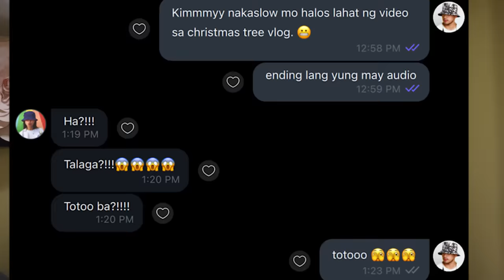My First Upside Down (Inverted) Christmas Tree 2023 | Kim Chiu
Hello everybody!

It’s the time of the year! Panahon na naman para sa pagdedecorate ng Christmas Tree. Yes! Ito na nga ang pinakahihintay ninyo! Kaya samahan nyo ako for today’s video dahil ipapakita ko sa inyo ang aking very first Upside Down Christmas Tree o yung tinatawag nilang Inverted Christmas Tree tapos white pa ang color. First time talaga ito! Ngayon lang ako ulit nagpalit ng Christmas tree! At super happy ko to see the final results. Sana masiyahan din kayo.

Love,
Kim